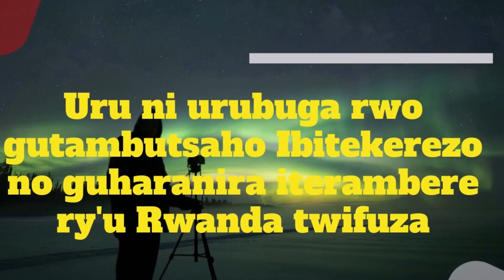Ikimenyane Mu Butabera/Kumenesha Incike za Genocide Bimwe mu Byaranze 2022/Dr Bizimana Twarwana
Tera Inkunga:

1. MTN Mobile Money: 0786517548

Ukeneye ubuvugizi cyangwa kuduha ikiganiro, hamagara/Watsapp kuri 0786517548/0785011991.